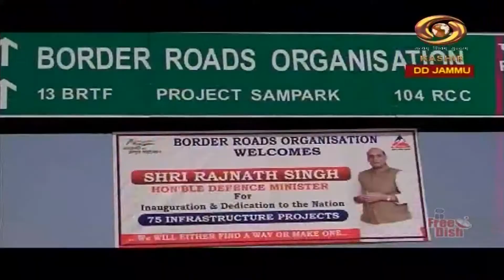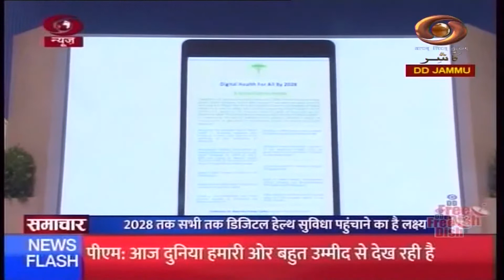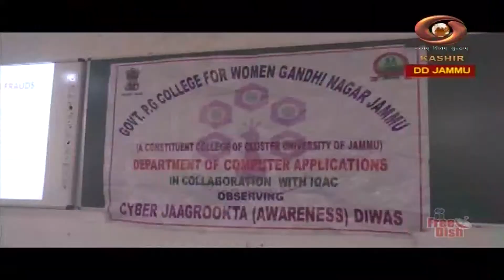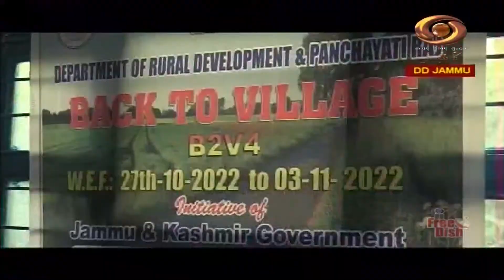Dogri News: Watch latest News coverage on DD Kashir's News Bulletin 'Dogri News' | 28/10/2022